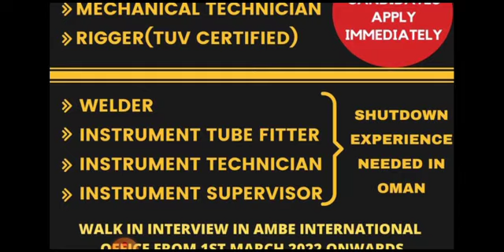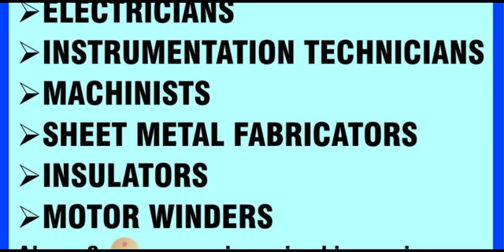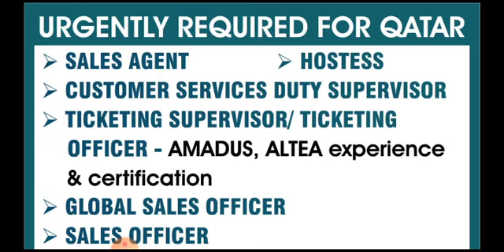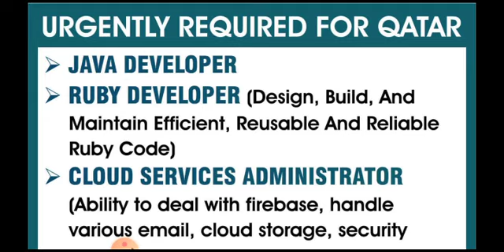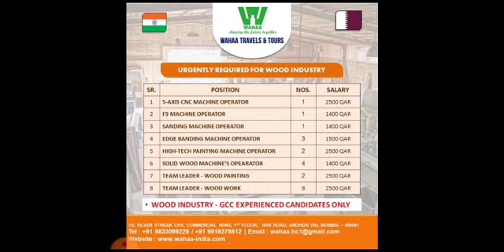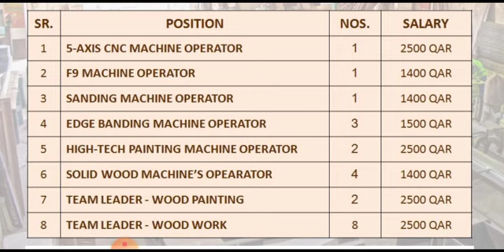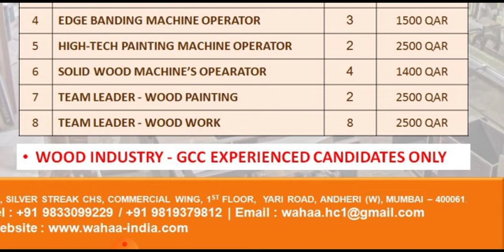03 MARCH GULF JOBS 2022 || QATAR JOB VACANCY TODAY || ASSIGNMENT ABROAD TIMES TODAY || SAUDI JOBS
03 MARCH GULF JOBS 2022 || QATAR JOB VACANCY TODAY || ASSIGNMENT ABROAD TIMES TODAY || SAUDI JOBS

Cover Topic :-

gulf jobs 2021 malayalam l gulf job vacancies dubai saudi kuwait africa l sajukumar kanichar,
gulf jobs 2021 malayalam l gulf job vacancies dubai saudi kuwait africa l sajikumar kanichar,
7 seas gulf jobs